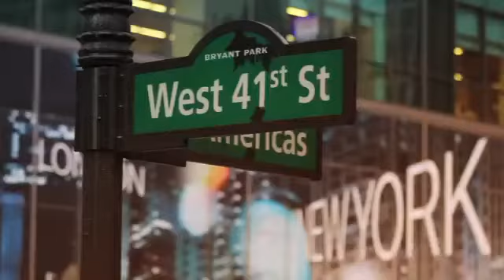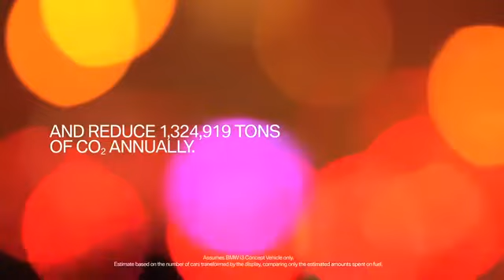BMW i - A Window into the Near Future